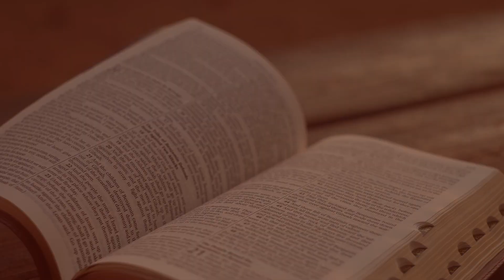Nie wołałem cię, idź spać! - SłowoDobra #1 - II Nd B - ks. Jarosław Gawęda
Samuelu! Tak, Bóg woła Ciebie. Bo w to, że Bóg przemawia do ludzkości, do Narodu Wybranego to łatwo nam uwierzyć. Ale, że przemawia konkretnie do mnie, to już dużo trudniej.

Samuel usłyszał głos Pana tylko dlatego, że poszedł spać. Heli może nie był najlepszym kapłanem, ale to jedno mu wyszło. Kazał Samuelowi iść spać. Gdyby nie sen, to byśmy bardzo szybko umarli. I diagnoza naszego Kościoła jest taka, że umieramy. Umieramy z niewyspania się! Trudności codziennego dnia przygniatają nas, a my ciągle robimy dobrą minę, fałszywy uśmiech i mówimy, że trzymamy rękę na pulsie. A Jezus mówi: “Przyjdźcie do mnie wszyscy, którzy utrudzeni i obciążeni jesteście, a ja was pokrzepię”. Modlitwa nie powinna nam kojarzyć się z jakimś trudem, dodatkowym obciążeniem. Musi się stać tym samym, czym jest sen — ładowaniem akumulatorów, czerpaniem z relacji z Bogiem!

Zapraszam do wspólnej modlitwy w każdą niedzielę na godzinę 19 do kościoła Arka Pana w Krakowie-Bieńczycach.